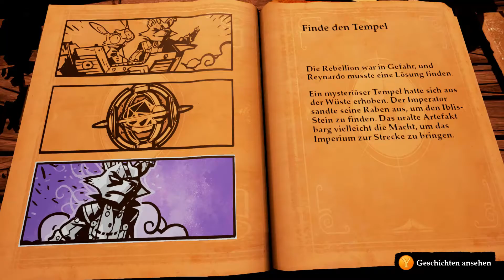Let's Play Stories - The Path of Destinies ★ 025 Ein Kampf für Nichts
► Let's Play Stories - The Path of Destinies - German Gameplay

Nachdem wir Zenobia, die große Liebe von Reynardo, umgebracht haben, machen wir uns auf den Weg zur Schlacht gegen das Imperium. Die Flotte der Rebellen ist bereits besiegt als wir das Schiff des Imperators erreichen. Obwohl wir nichts mehr haben wofür es sich lohnt zu kämpfen gehen wir immerweiter.

► Spiel : Stories - The Path of Destinies
► Publisher : Spearhead Games
► Entwickler: Spearhead Games